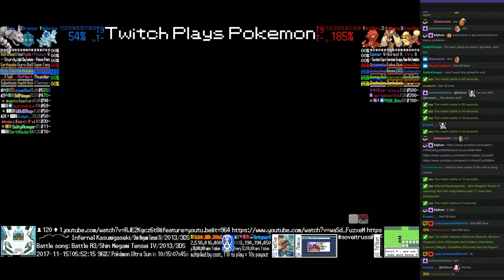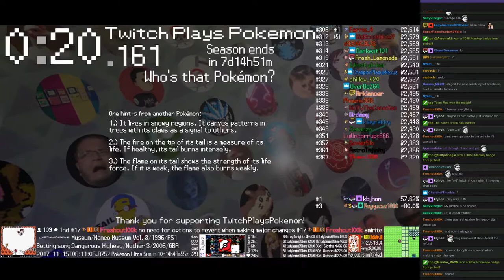Twitch Plays Pokémon Battle Revolution - Matches #98135 and #98136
#98135 [Blue: Nidorina (Special), Bronzor (Support), Onix (Physical)] vs [Red: Octillery (Standard), Lopunny (Mega), Growlithe (Physical)]

9:03 : #98136 [Blue: Linoone (Physical), Machamp (Guts), Marowak (Thick Club)] vs [Red: Crobat (Stall), Tauros (Intimidate), Salamence (Special)]